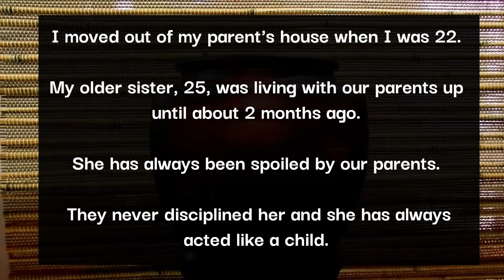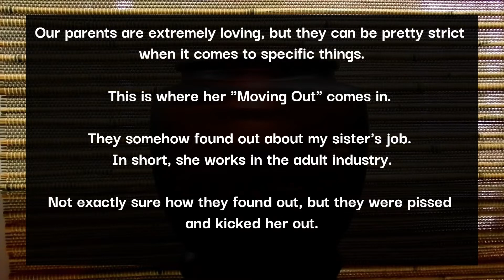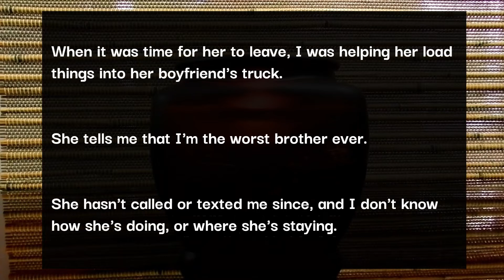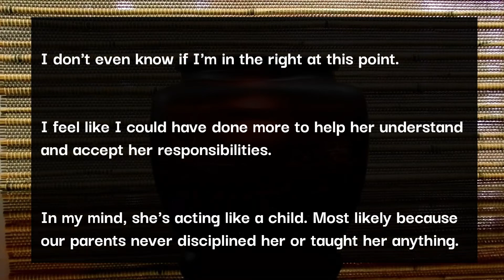Reddit AITA Tales - AITA for kicking out my pregnant sister?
From Reddit AITA

AITA for Kicking out my pregnant sister? OP languishes over whether or not he made the right decision in kicking out his sister after she disrespected her and her home. The kicker. his sister declares that she's pregnant when tells her to move out!

Original stories are from Reddit. Names, ages and genders may be changed to ensure OP's privacy. Text edited and abridged for grammar and other reasons.

AITA For kicking out my pregnant sister?
Background Video: Our Own
Story: Reddit AITA